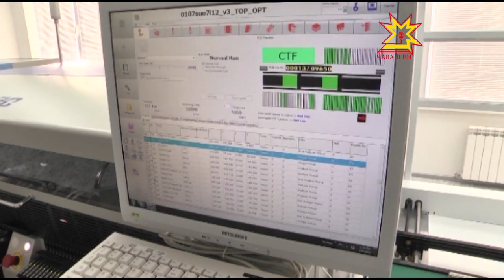Пĕр-пĕринпе килĕштерсе ĕçлени тухăçлă йышăнусем тума май парать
Чăваш Республикин пуçлăхĕ Михаил Игнатьев, вăтам тата пĕчĕк бизнеса аталантарассипе ĕçлекен федераци корпорацийĕн тĕп директорĕ тата правлени председателĕ Александр Браверман пĕрле ĕçлесси пирки килĕшÿ алă пусрĕç.